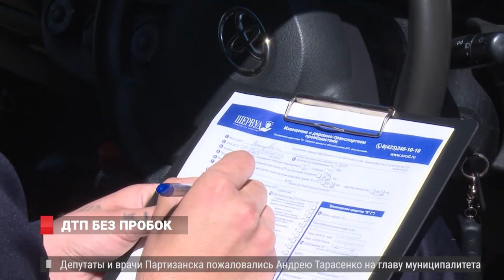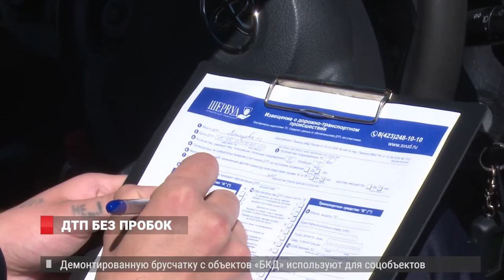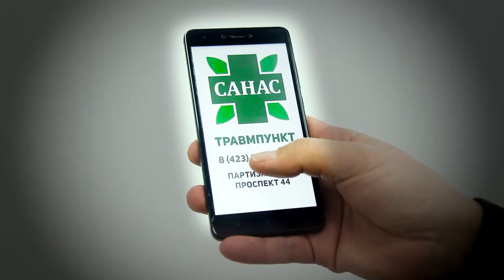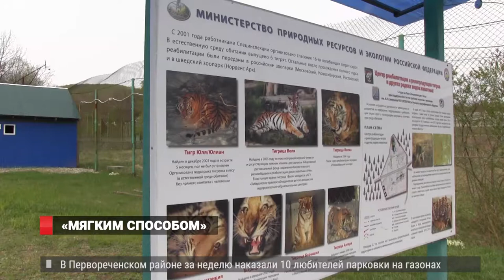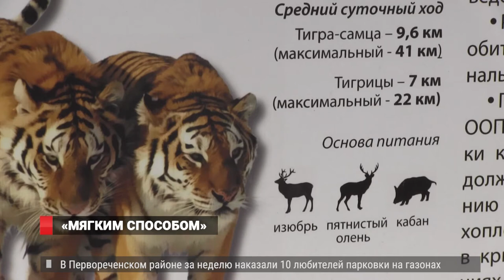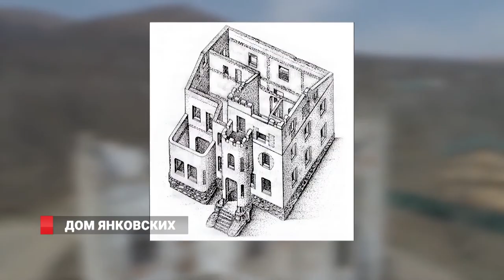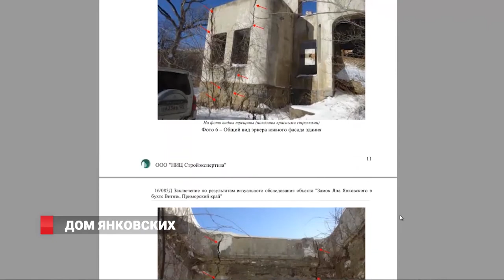Новости от 15.05.18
1. Семейная пара из Владивостока подозревается в том, что обманула на 2 миллиона рублей 20 местных жителей, которые купили турпутевки за границу. В отношении супругов возбуждено уголовное дело по статье "Мошенничество", санкция которой предусматривает до 10 лет лишения свободы.
2. Виновник и пострадавший в одном лице: очередное необычное ДТП произошло во Владивостоке. Возможная причина случившегося – повышенный интерес водителя к своему телефону.
3. Нескольким улицам Владивостока присвоены новые названия. Еще одно изменение коснулось остановки общественного транспорта «Театр оперы и балета». Теперь это «Мариинский театр. Приморская сцена».
4. Молодые приморские архитекторы-энтузиасты и  их  группы поддержки хотят  сохранить  один  из  самых  замечательных  памятников  зодчества 19  века  - дом Янковских.
5. Упрощенный визовый режим уже позволил 10 тысячам путешественников познакомиться с Приморьем. Лидерство в рейтинге путешественников по-прежнему сохраняют граждане Китая, из этой страны к нам прибыло почти семь тысяч гостей.
6. В течение нескольких  дней на акватории Амурского Залива курсанты  будут показывать свои навыки в гребле, в парусных гонках, а также в перетягивании каната.